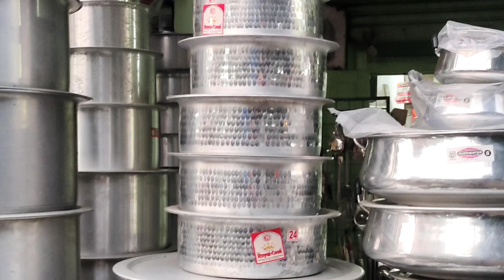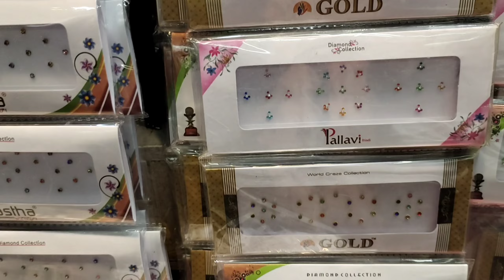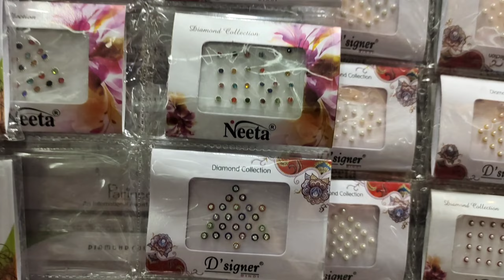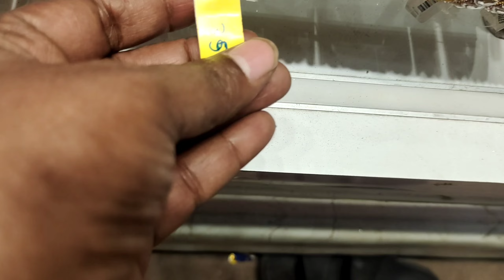Charminar బేగంబజార్ Street Shopping Any Item Starts From ₹20 very cheap#hyderabad